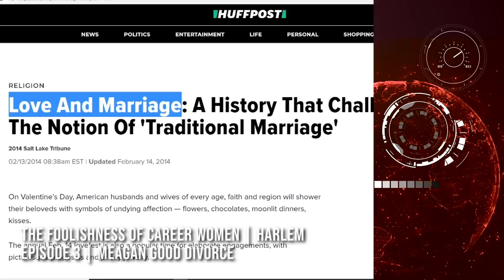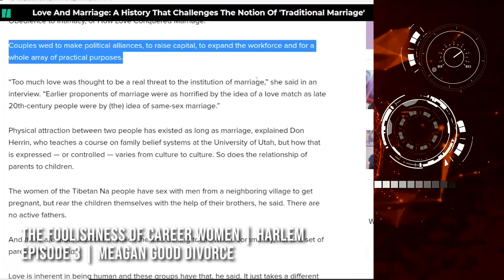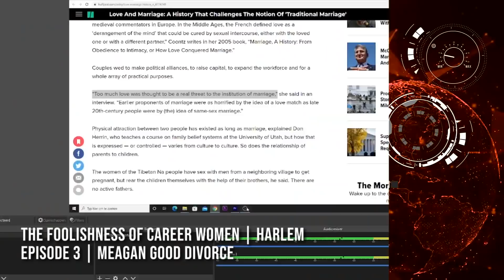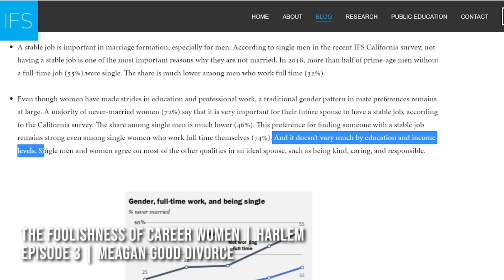The Foolishness of Career Women | Harlem Episode 3 | Meagan Good Divorce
In this video we breakdown episode 3 of Harlem. News came out that Meagan Good is getting divorced? Does this series have anything to do with it?